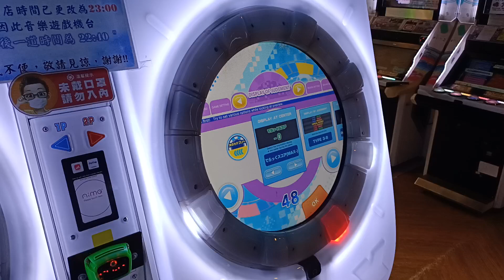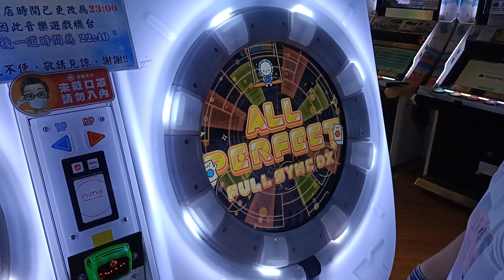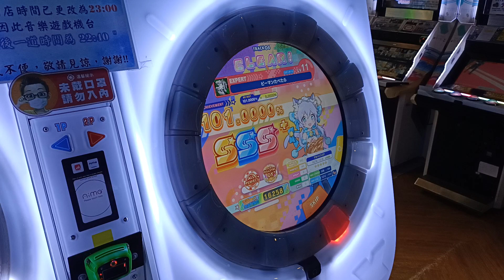【DX分★5 MAX-44】maimai DX UNiVERSE PLUS ピーマンたべたら EXPERT (ST) 手元參考 (暫定海外第2)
有時候抓的到有時候抓不太到 有點微妙
海外只有三個人五星蠻意外
2022/12/6 PM:6:03 台中旗艦娃娃帝國
☞Player:Beast914☜